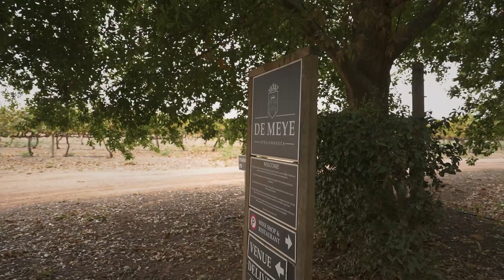Henry & Julie | Wedding Highlights Film